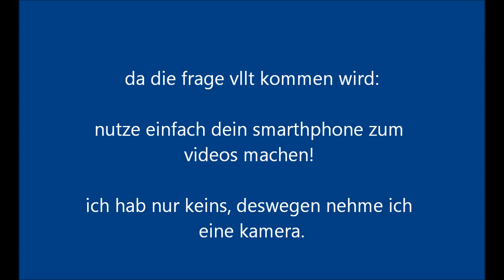verbreite deine botschaft: erstelle heute deinen kanal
bist du noch verwirrt bezüglich gesunder ernährung?

3x pro woche 1 tablette für optimale versorgung

tampon-alternative, die haufenweise geld und müll spart:
►► für frauen unter 30 oder ohne kind
►► für frauen über 30 oder mit kind

(transparenz-hinweis bezügl. der links: ein gewisser %-satz deines kaufspreises geht an mich, ohne dass du mehr zahlst)

du möchtest kontakt mit mir aufnehmen?

instagram: nicht vorhanden, da ich kein smart phone habe!

verbreite und teile meine videos wo und so oft du willst.

alles liebe!

nicol